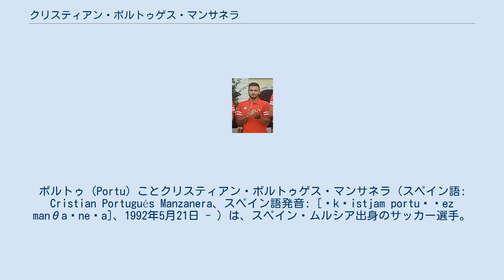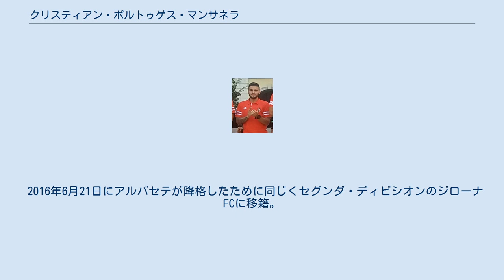クリスティアン・ポルトゥゲス・マンサネラ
ポルトゥ（Portu）ことクリスティアン・ポルトゥゲス・マンサネラ（スペイン語: Cristian Portugués Manzanera、スペイン語発音: [ˈkɾistjam portuˈɣez manθaˈneɾa]、1992年5月21日 - ）は、スペイン・ムルシア出身のサッカー選手。
 バレンシアCFの下部組織から17歳でバレンシアCF・メスタージャに昇格し、選手デビュー。
その後2012年1月にトップチームの選手に怪我が相次いだためにトップチームから声がかかるようになった。
しかしトップチーム初出場は2014年2月27日となり、この試合ではフェデリコ・カルタビアとの交代で途中出場、UEFAチャンピオンズリーグ 2013-14での一戦でのデビューとなった。
プリメーラ・ディビシオン初出場はその3日後で、スターティングメンバーに選抜されたが、イエローカードを提示され、クラブも敗れた。
 2014年7月11日にセグンダ・ディビシオンのアルバセテ・バロンピエに買戻しオプションつきで売却された。
10月18日にプロ初得点を記録した。
 2016年6月21日にアルバセテが降格したために同じくセグンダ・ディビシオンのジローナFCに移籍。
8得点8アシストでクラブ史上初の1部昇格に貢献した。
2017-18シーズンでは11得点を記録し、昇格組ながら中位躍進に貢献した。
 2019年6月18日、レアル・ソシエダと5年契約を締結したことが発表された。